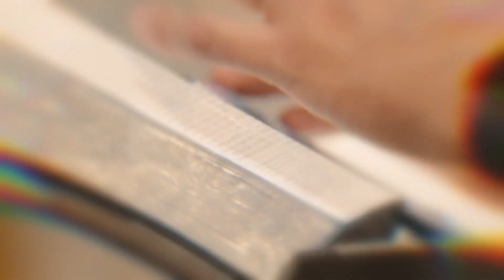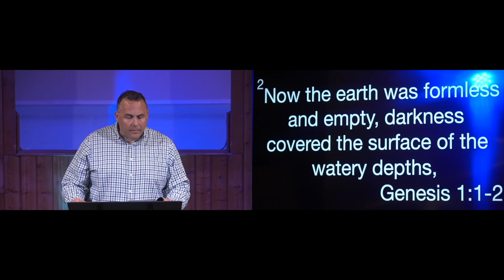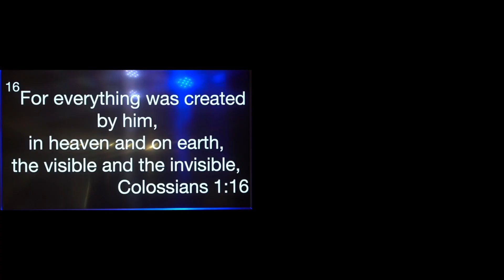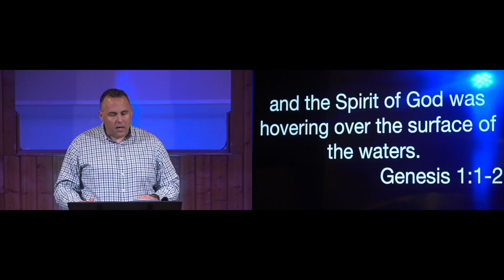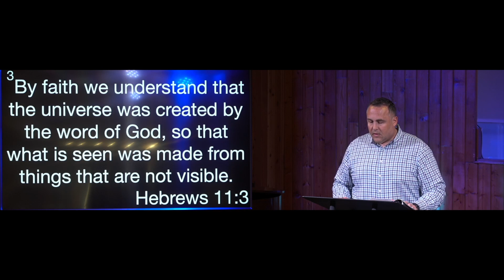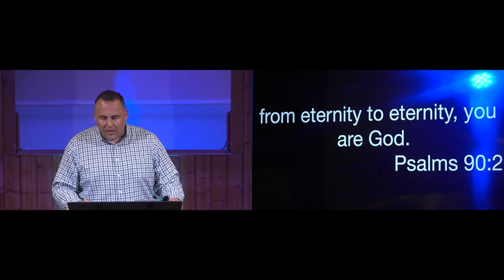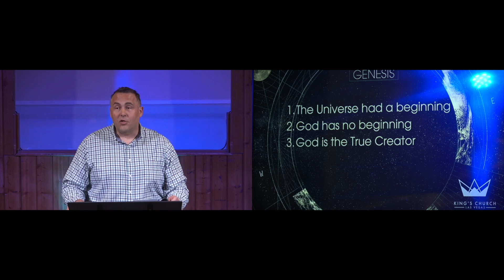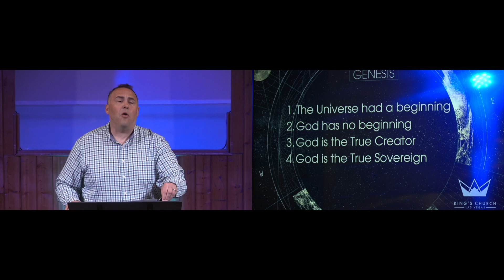Beginnings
God created everything.